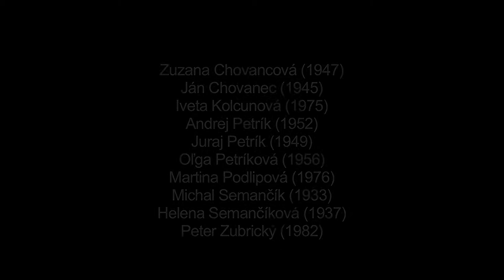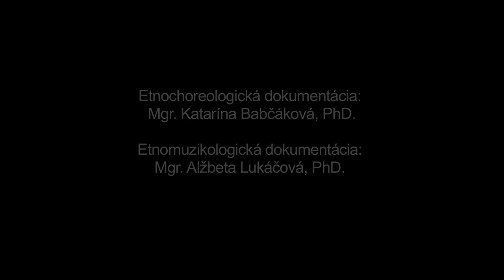Čenč, Kyjov, Múzeum SNP v Banskej Bystrici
Názov: Čenč
Inštitúcia: Múzeum SNP
Lokalita pôvodu: Kyjov

Interpreti - tanec: Andrej Čuba (1944), Mária Čubová (1971), Slávka Čubová (1978), Zuzana Čubová (1947), Alžbeta Dirgová (1944), Helena Farkašová (1936), Kamil Filičko (1944), Alena Filičková (1971), Anna Guľašová (1953), Pavol Horňák (1966), Zuzana Chovancová (1947), Ján Chovanec (1945), Iveta Kolcunová (1975), Andrej Petrík (1952), Juraj Petrík (1949), Oľga Petríková (1956), Martina Podlipová (1976), Michal Semančík (1933), Helena Semančíková (1937), Peter Zubrický (1982), Interpreti - hudba: Marek Čuba (1979)

Ďalšie informácie - tanec: Na zázname v interpretácii vekovo heterogénnej skupiny interpretov z radov členov FSk Minčol, pre ktorých je tanec sekundárnou súčasťou živého repertoáru (isté obdobie existoval len v prostredí folklórneho hnutia). Ide o typ strofickej polky s výmenou partnera, aké sa v priebehu prvej tretiny 20.stor. stali obľúbenou súčasťou tanečného repertoáru vďaka jednoduchej forme, ktorú je možné si rýchlo osvojiť. Tanec má kruhovú formu. Páry v čelnom postavení a polootvorenou držaní sa premennými krokmi približujú do stredu kruhu a následne vracajú, otáčajú okolo vlastnej osi proti smeru hodinových ručičiek a následne sa páry delia - partnerky pokračujú k ďalšiemu partnerovi proti smeru hodinových ručičiek. Tento smer nie je pre našu tradičnú tanečnú kultúru charakteristickým (za pozitívny a z biologického hľadiska prirodzený je považovaný smer hodinových ručičiek). Tanec v období jeho rozšírenia tancovali aj ženské páry.